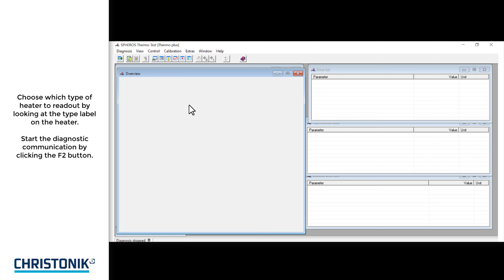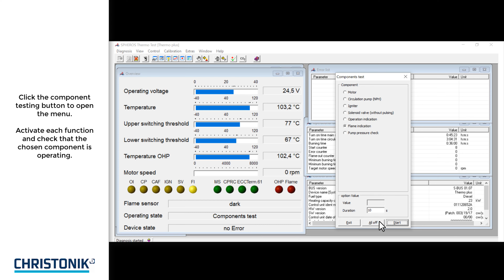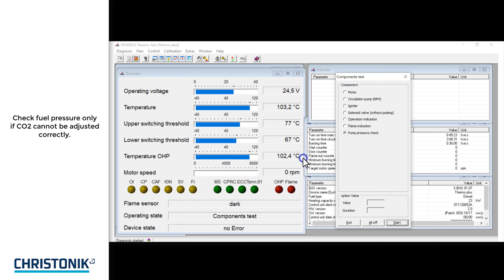Component testing using diagnostic tool